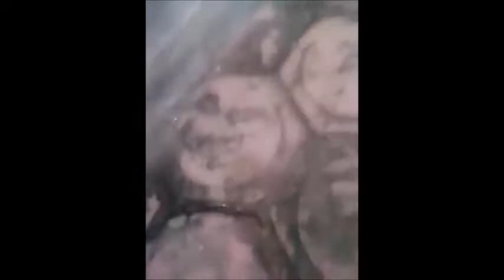smart funny cat docile as a dog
this channel is where the funny video sharing of cat behavior like cat playing and also the cute cat's voice from kittens to cat's parents

funny cats
funny cat fights
funny cat noises
funny cat songs
funny cat and dog vines
funny cat attack
funny cat animation
funny cat and dog fights
funny cat and dog videos try not to laugh or grin
funny cat and kitten videos
funny cat and dog complications